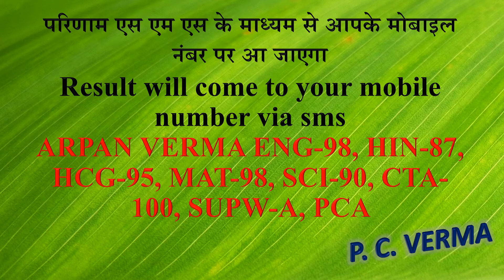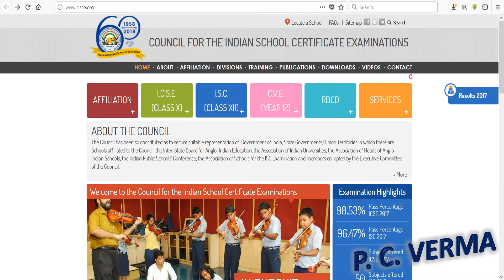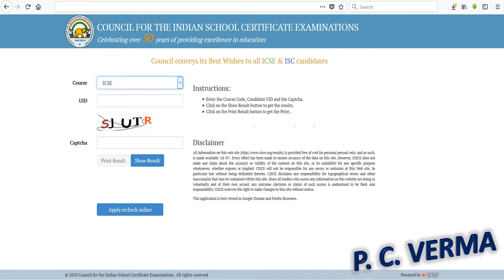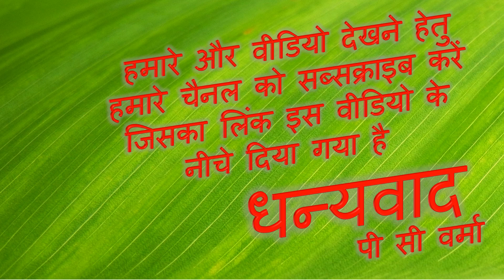icse board result बोर्ड रिजल्ट | Check | आई सी एस ई और आई एस सी | Latest Information SMS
आईसीएसई और आईएससी बोर्ड रिजल्ट  देखने की पूरी विधि इस वीडियो में बताई गई है
The complete method of watching ICSE and ISC Board result is described in this video.

कृपया वीडियो देखें जो आपके ज़रूरत से संबंधित हैं क्योंकि हमारे पास प्रत्येक के लिए उपयोगी वीडियो का संग्रह है, जिसमें साधारण हिंदी भाषा में 3000 से अधिक वीडियो एकत्र किए गए हैं।

हमारे चैनल को बहुत प्यार देने के लिए हमारी टीम की ओर से आप सभी को बहुत बहुत धन्यवाद आपसे अनुरोध है की इसी प्रकार आपने सहयोग हमें हमेशा प्रदान करियेगा ।

Hello Friends,
You know that there is a lot of competition in today's world whether it is competitive exam or recruitment exam. Everyone wants victory and success but it is not possible without full information. We have created videos for you in various topics through which you can achieve success.

Please watch the videos that are related to your needs because we have a collection of useful videos for each, in which more than 3000 videos have been collected in ordinary Hindi language. Also request all of you to please provide links of our channels to your friends and student which you know as they are preparing for the examination everyday and our video will definitely get the maximum score in the present and future so they will also get the benefit.

The topics covered in our video are the study of audio and video lectures in subject like Hindi, English, chemistry, physics, mathematics, biology, grammar, Vedic mathematics, e-governance, aptitude, computer etc and more. Our facility and all video is completely free and anyone can view our videos without depositing it.

Updates of ICSE Class 10 Result  and ISC Class 12.

समस्त परिणाम All Result

बोर्ड 10 वीं / 12 वीं कक्षा के परिणाम रोल नंबर बिना Board Result 10th / 12th Without Roll Number